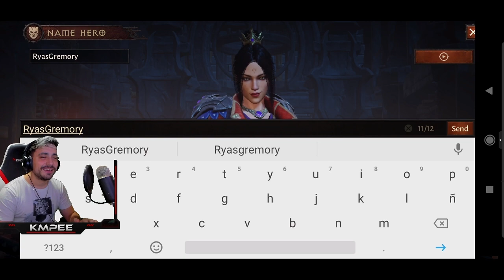PRIMEROS MINUTOS PROBANDO el ALPHA de DIABLO IMMORTAL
Llegó el Alpha de Diablo Immortal y quien más que Kmpee para mostrar los primeros minutos del juego para móvil.

¡Pido disculpas por el inconveniente con el sonido en la transmisión!